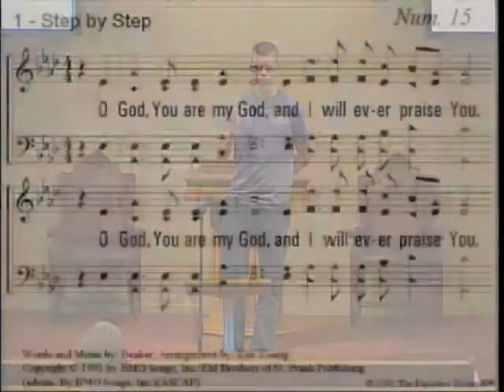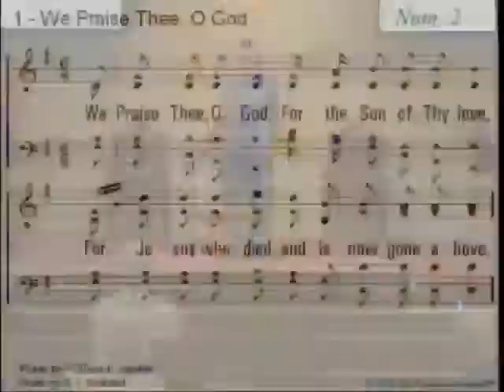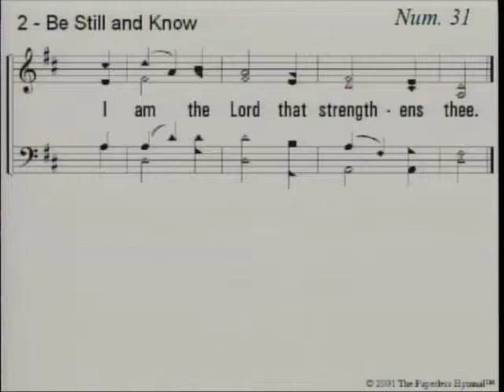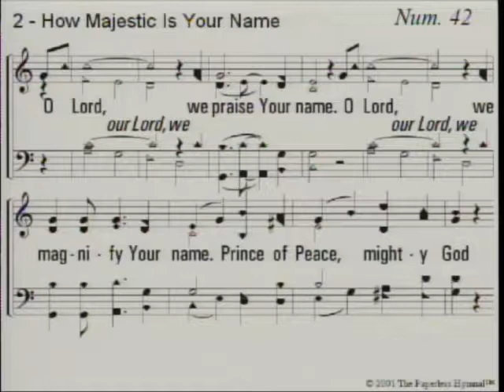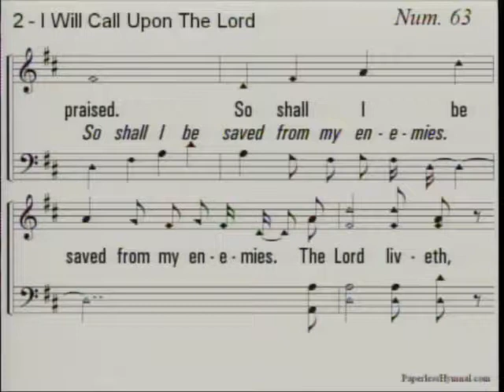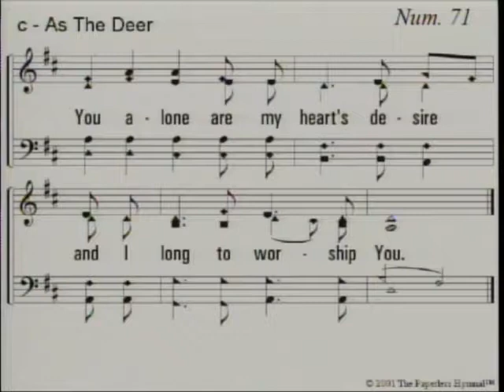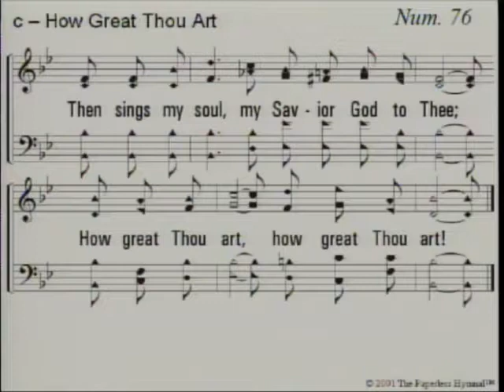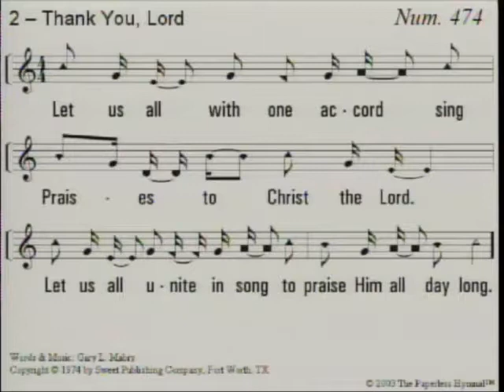YourhLedService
Sunday 4/29/18 Evening Services.